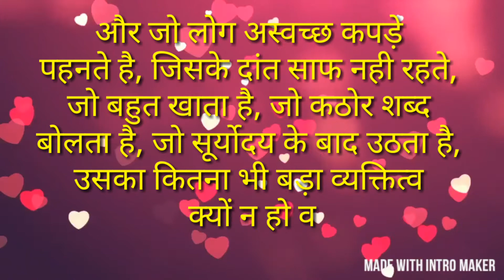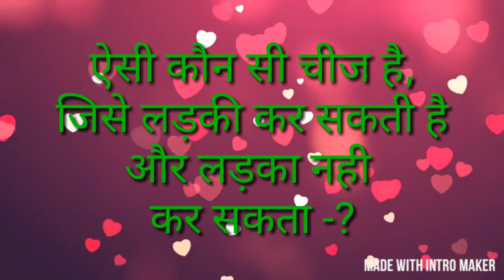दम है तो जवाब दो- वो क्या है जिसे सिर्फ लड़की ही कर सकती है/ new G.K. question, ajab- gajab sawal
दम है तो जवाब दो- वो क्या है जिसे सिर्फ लड़की ही कर सकती है/ new G.K. question- answer, ajab- gajab sawal

VIP dog//इस DOG को आप देखते के देखते रह जाओगे, comedy funny desi indian movi or video/

इस वीडियो को जीवन मे एक बार जरूर सुनना/ anmol sagar G.K.gyan/इस वीडियो को देखकर जिंदगी बन जाएगी

Oh my GOD/ dan*ger stunt/ अब तक का सबसे top number- video/ new comedy funny movi seen

कैमरे में हुआ कैद/कुत्ते ने किया इस औरत के साथ जार दिया वो काम. /dog and girl beautifully video

कैमरे में हुआ कैद, उड़ नही सका चमगादड़//आपके होश उड़ा देगा ये video/animal and bird full hd funtestic

दिमाग है तो जवाब दो,/ interview top new G.K question / कौन से फल का नाम और  रंग एक ही होता है

Interview में इस सवाल का जवाब कोई नही दे पाया/ ajab- gajab, sawal- jawab/ G.K. anmol sagar

औरत अपने बच्चो को पूरी जिंदगी में सिर्फ एक ही बार देती है- बताओ क्या// anmol sagar, new G.K question

Interview में हर बार पूछा जाता है ये सवाल ?/ top new IAS G.K. question- answer/ anmol sagar
आपके रोंगटे खड़े कर देगी ये वीडियो/ सांसे थमा देने वाला video seen/ you tube new top number -1 videos

How to download dabanggg - 3 in full HD/ द* बंग- 3 movi को कैसे download करे/secret trick

कौन सा ऐसा काम है, जिसे कोई भी लड़का नही कर सकता// 101 % लोग fail/ new G.K interview question